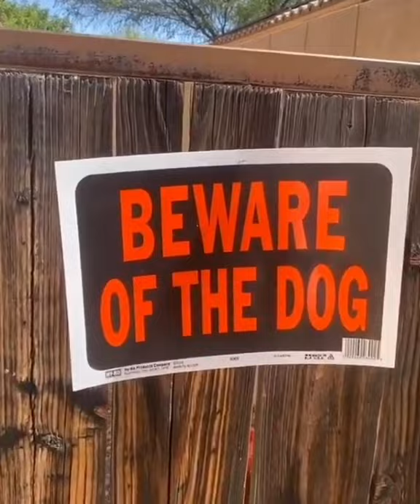SATISFYING VIDEO COMPILATIE! 😃🇳🇱 | RELAXEND TECHNOLOGIE BEVREDIGEND | #8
Elke week een nieuwe video!

inventions technology invention innovation science tech engineering ideas creative creativity gadgets inventor diy awesome lifehacks art idea doityourself newinvention gadget engineer history love cooltech like machine gadgetlover futuretechnology instatech coolinventions leoking d hacks diyfun instagood sharktank b newinventions follow fashion bestinvention historyfacts electronics patents instagram future amazing sciencehistory technews ilovehistory war inventors weirdhistory old historydaily worldhistory goodidea tools techlover dailytech lifehack lifehacks diy hacks lifehacking diys tips lifetips diyideas life lifehacker love hack useful selfcare helpfultips inspiration doityourself diycraft diyvideo motivation instagram easydiy lifestyle tutorial tutorials diyproject diyfun tipsandtricks dailylifehacks satisfying rust rustgevend leuke filmpjes leren school interessant leuk bijvoorbeeld gewoon nederlands nl
dutch netherlands amsterdam rotterdam holland video innovatief  memes instadiy creative tutorialsvideos fun diyvideos funny facts lifehackers truth diyfuture instagood helpful boredpanda travel video lifehacksita tiktok lifehackss idea consigli diyfood diytutorial goals feelingcrafty videofun lifequotes nifty girlfun funvideo innovatie duurzaam vernieuwing technologie zorg design marketing innovation werkenbij duurzaamheid energie vitaliteit onderwijs verandering outofthebox inspiratie coaching technology ziekteverzuim innoveren business barrydebruin mkb boekentip werkstress bedrijf teamwork communicatie hrm grappigefilmpjes grappigefotos nlmemes grappigevideos nederland lifehack lifehacks diys diyvideo inventions innovation science innovatie technologie technology geniaal nl electronics diyideas liefde hack tutorialsvideos food diyfood funvideo goodidea woordgrap techlover lifehacking selfcare